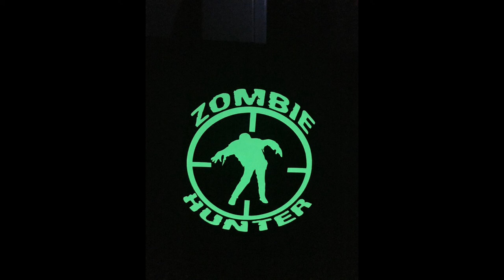Childrens Project - Trick or Treat Bag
A great project to do with the monsters for Haloween💕